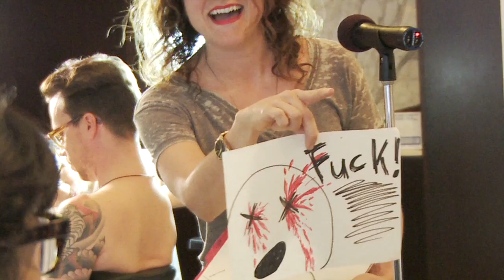Comedy Drop - Brooke Van Poppelen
Brooke Van Poppelen drops in on East Side Ink to discuss anti-depressants, and a particularly terrible Elvis tattoo. IFC is the home of offbeat, unexpected comedies. Original series Portlandia, Documentary Now!, Brockmire and the upcoming Sherman’s Showcase air alongside fan-favorite movies and comedic cult TV shows. IFC is owned and operated by AMC Networks Inc., and available across multiple platforms. IFC is Always On Slightly Off.